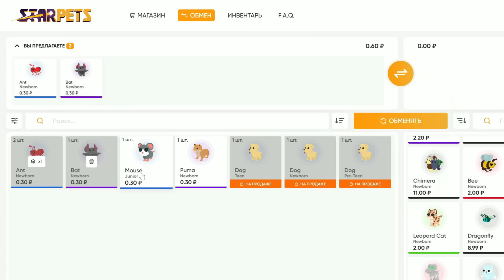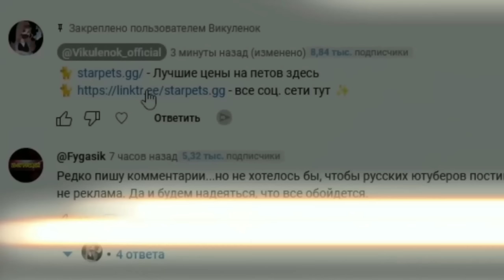СРОЧНО! НАШЛА СЕКРЕТКУ В МАГАЗИНЕ КЕМПИНГА.ЧТО ОТ НАС СКРЫВАЮТ РАЗРАБОТЧИКИ АДОПТ МИ.